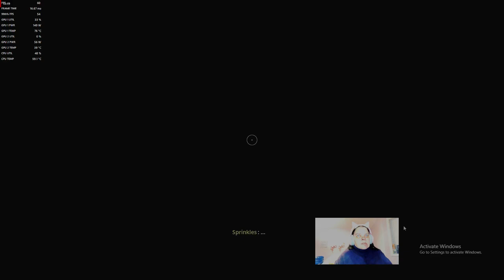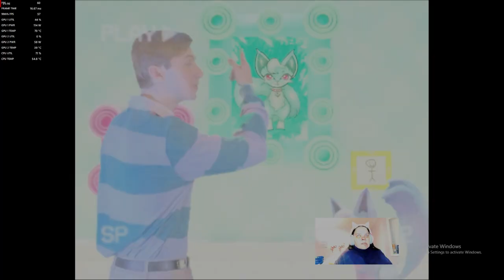Mint's Hints Chapter 1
Not my first play throigh of the chapter 1. Before you watch this make sure you don't suffer migraine , epilepsy , or other photosensitive conditions.